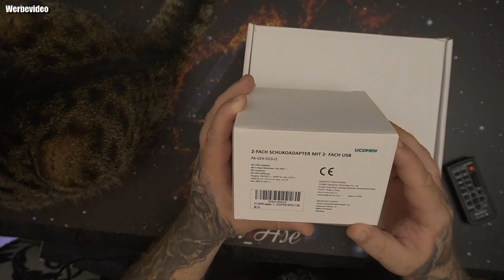UCOMEN Steckdosenleiste Set: 3-Fach Steckdosenleiste mit 2 Smart USB Ports, 3-Fach Steckdosenleiste